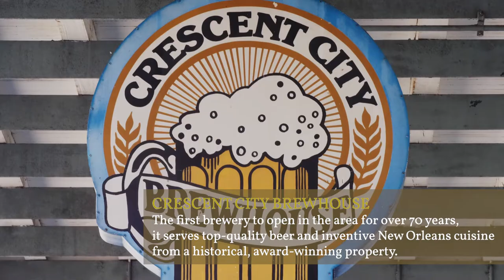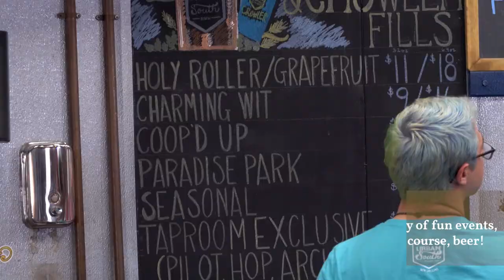Best New Orleans Breweries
Take a look at some of the best New Orleans breweries and learn how to visit them all on your very own brewery crawl from La Galerie Hotel.

Start at La Galerie Hotel
131 Decatur St, New Orleans, LA 70130

Go to Crescent City Brewhouse
527 Decatur St, New Orleans, LA 70130
5 min walk, 0.3 mi from La Galerie Hotel

The first brewery to open in the area for over 70 years, it serves top-quality beer and inventive New Orleans cuisine from a historical, award-winning property.

Go to Gordon Biersch Brewery Restaurant
200 Poydras St, New Orleans, LA 70130
12 min walk, 0.6 mi from Crescent City Brewhouse
Or 8 min walk, 0.4 mi from La Galerie Hotel

A full restaurant and brewery with an award-winning outdoor patio and indoor seating overlooking the brewing process.

Go to Urban South Brewery
1645 Tchoupitoulas St, New Orleans, LA 70130
7 min drive, 1.8 mi from Gordon Biersch Brewery Restaurant
Or 10 min drive, 2.0 mi from La Galerie Hotel

A converted warehouse with plenty of fun events, lawn games, board games, and, of course, beer!